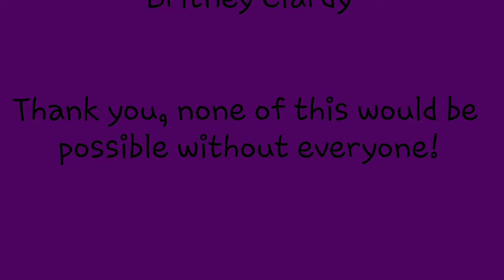Another CF update & c4 build plan!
cystic fibrosis update

c4 build plan kind of laid out